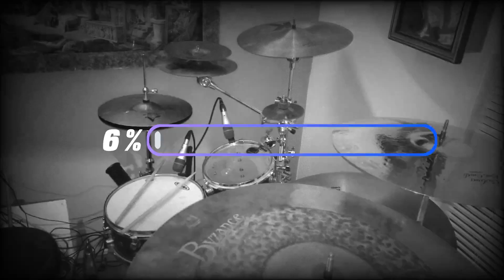Musica Ligera - Soda Stereo [Drum Cover]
En este canal muestro covers de Bateria improvisados. Si escucho una cancion que me llama la atencion, ese mismo dia me propongo hacer el cover. Ninguno de estos videos esta hecho profesionalmente, solamente soy un aficionado de la musica y la bateria y me divierto mucho haciendo covers. Tambien doy tecnicas basicas y consejos. Espero disfruten este canal, saludos a todos desde Arizona y buenas vibras..

English.

On this channel I show improvised drum covers. If I hear a song that catches my attention, that same day I propose to do the cover. None of these videos are professionally made, I'm just a music and drums fan and I have a lot of fun doing covers. I also give basic techniques and tips. I hope you enjoy this channel, greetings to everyone from Arizona and good vibes ..